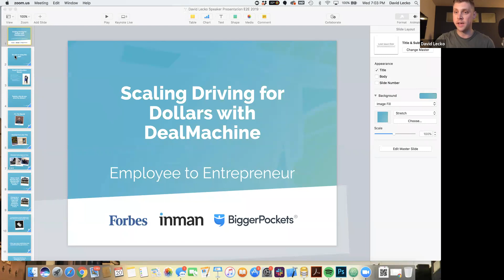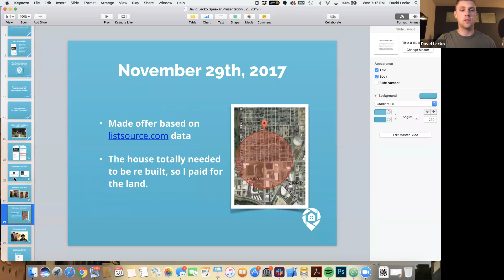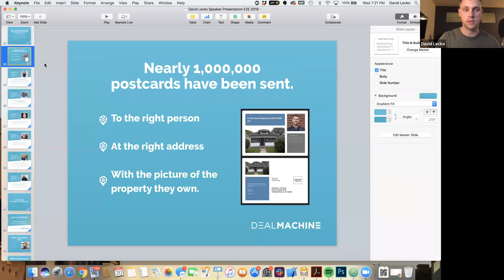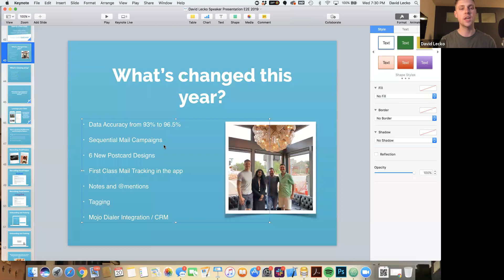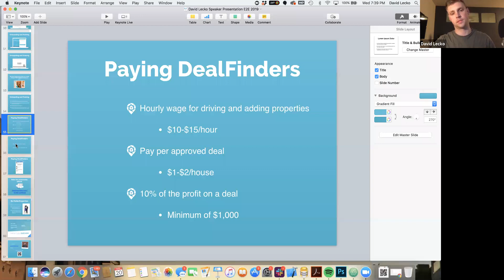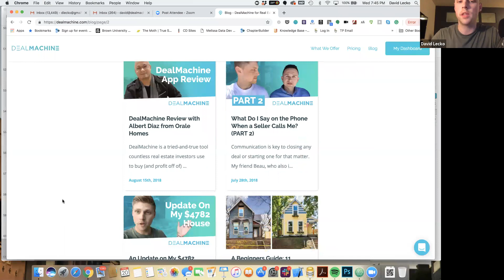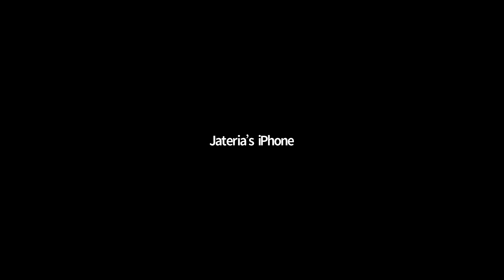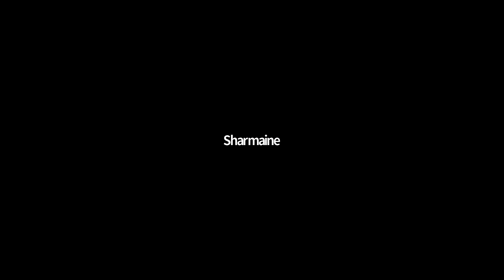Deal Machine with David Lecko